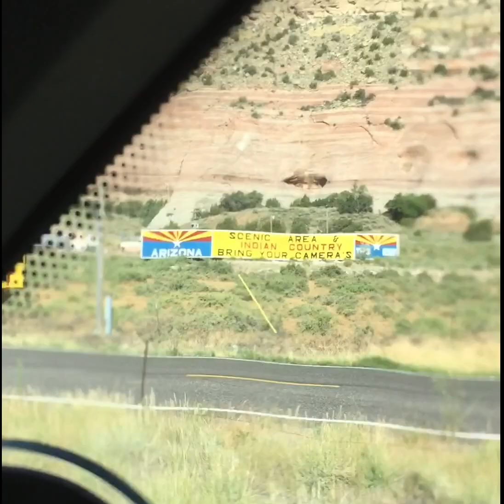Seanic Vid 001